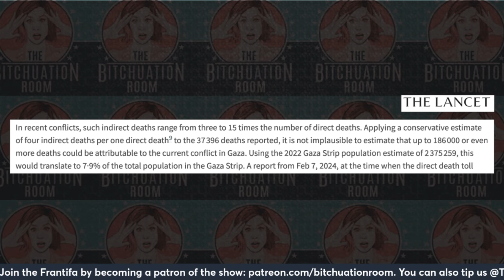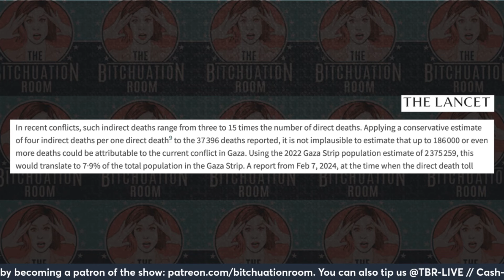Gaza Death Toll 5 Times What’s Been Reported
Why has the death toll in Gaza been nearly the same for months when the bombing hasn’t abated? Well thanks to a leading medical journal, we now know the number dead in Palestine may be a wild undercount. So are Zionists going to call them “Hamas”?

According to the Lancet, the true death count in Gaza may be more than 186,000 people, rather than the near 40,000 the Gaza Health Ministry reports. This undercounting is not suspicious but rather its a result of the absolutely brutal siege on Gaza. Researchers note that the Health Ministry’s count would struggle to account for the thousands buried under rubble and indirect deaths due to crumbling infrastructure.

Israel and media outlets have wrung their hands over the accuracy of the death toll before, essentially accusing the Gaza Health Ministry of inflating the numbers by not discriminating against those who are militants versus civilians. But they have also equated civilians and militants time and again through their statements as well as their AI-driven killing algorithms. And now with the new numbers, we know that even if ALL of the Hamas fighters were killed (estimated 30,000), it is a far cry from the 186,000 killed. The wartime math does not add up, unless Israel’s goal is genocide.

If the Lancet numbers are correct, that would mean that nearly 8% of the population of the Gaza Strip has been killed by Israel. How can the United States continue to pretend this is not a genocide?

Francesca and Matt Lieb Are In Chicago for the DNC!
Monday 8/19 LIVE Bitchuation Room X Bad Hasbara Podcast.

Tuesday 8/20 LIVE Stand Up: Francesca Fiorentini & Matt Lieb Co-Headline.

Tip the show:
Cash-App: @TBRLIVE

Thanks to Paige Omek & Max Inhoff